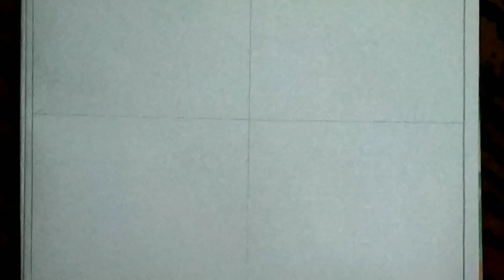simple 2023 drawing for children please subscribe ☺️